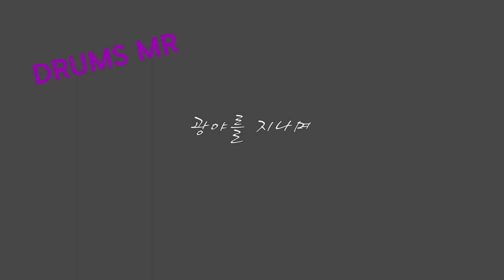[CCM DRUMS MR나눔 프로젝트] 11.광야를 지나며_AR+MR (★하단의 설명글 참고) 대전 더드러머 드럼스쿨 / CCM Drums MR